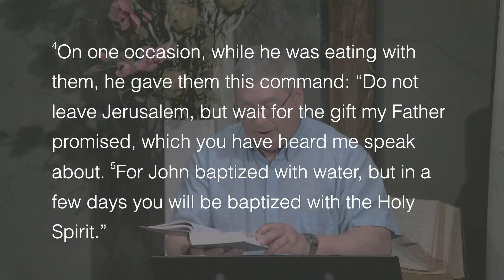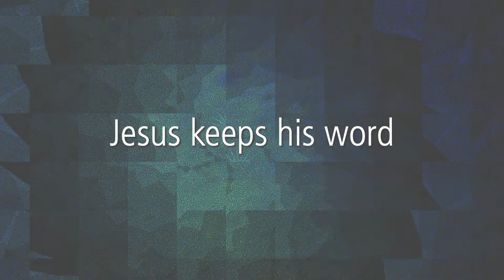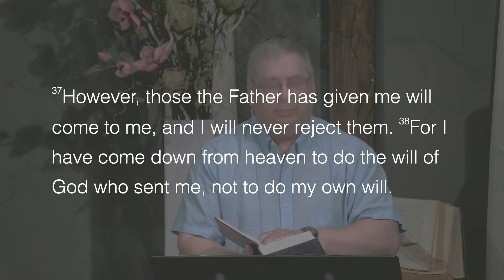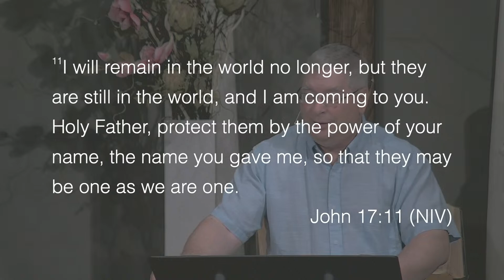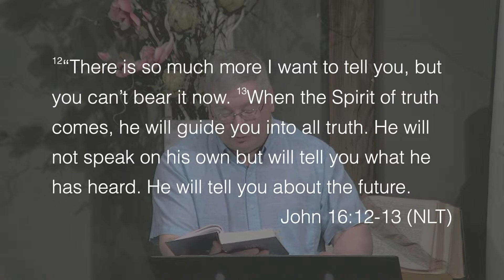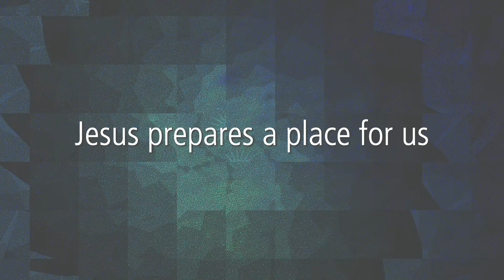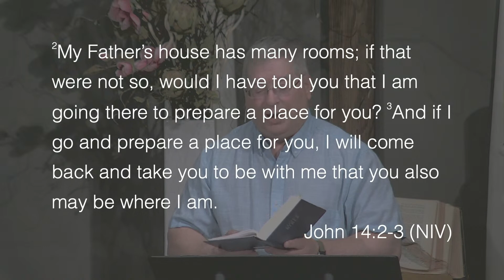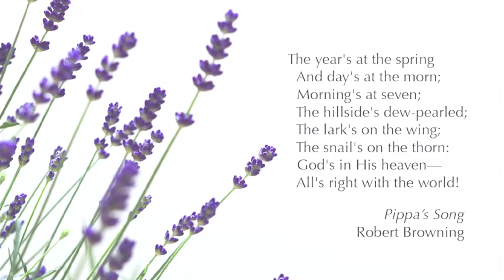Jesus is in His Heaven. Again.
It's Ascension Sunday, the day we celebrate Jesus’ return to heaven. Hope wins because Jesus reigns and God is in control – even now.